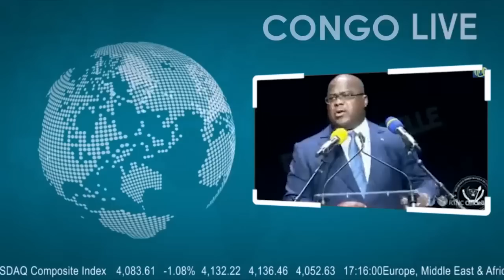🔴GOMA : DE VIOLENTS COMBATS A SAKE, LE GOUVERNEUR MILIT- SUR LE CHAMP DE BATAILLE, DES M23 TUÉS